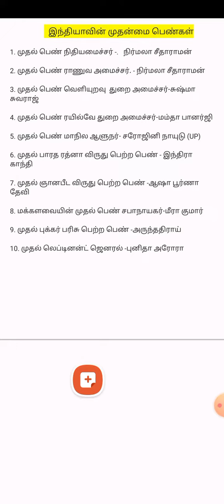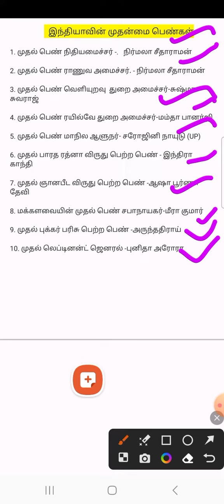இந்தியாவின் முதன்மை பெண்கள்